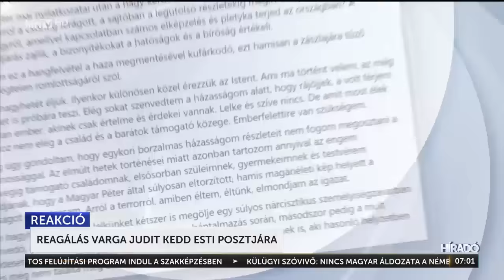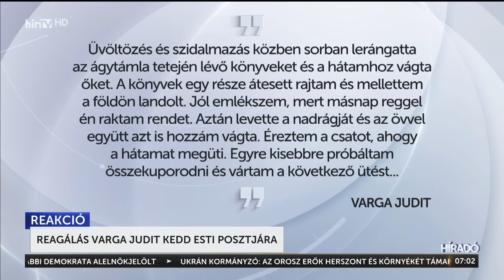Reagálás Varga Judit posztjára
Varga Judit volt igazságügyi miniszter megerősítette, hogy Magyar Péter régóta zsarolta a hangfelvétellel, de bejegyzésében családon belüli erőszakról is beszámolt. A civil szervezetek most valahogy nem emelik fel a hangjukat.